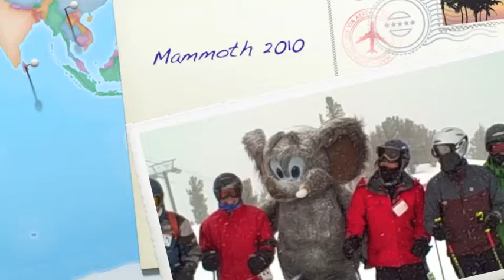Mammoth 2010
5 days of great conditions -- last day with 12 inches of powder!